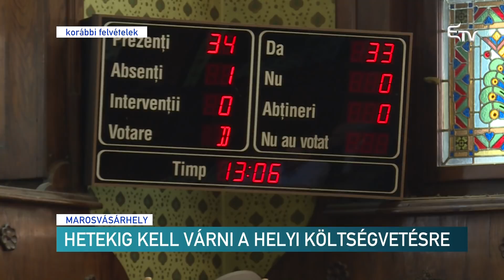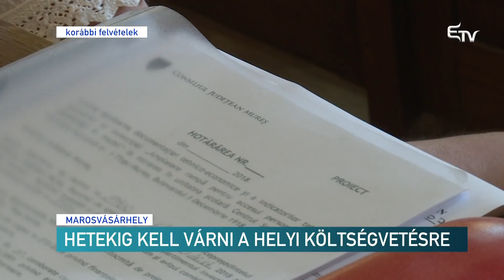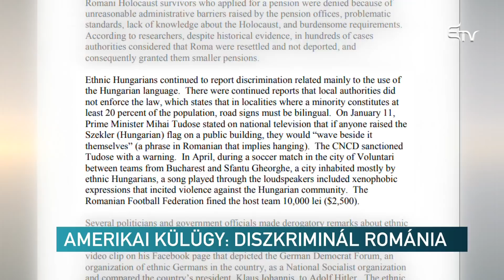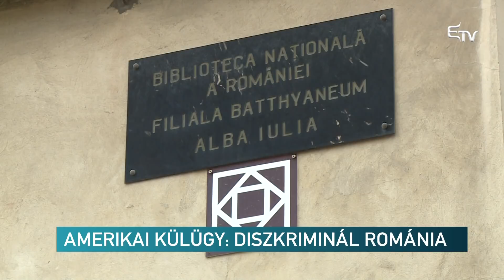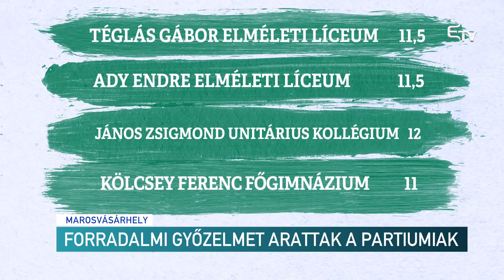Híradó 2019. március 18. – Erdélyi Magyar Televízió